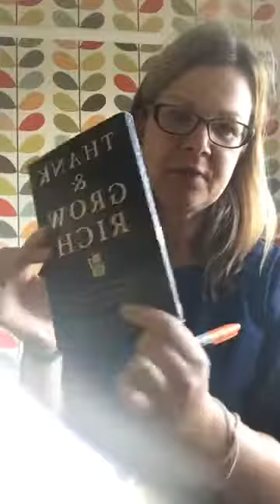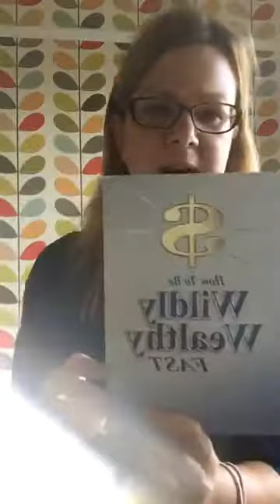The REAL Truth About What It Takes To Run A Successful Business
I have decided to make a stand and share my TRUTH about what it takes to run a successful business!